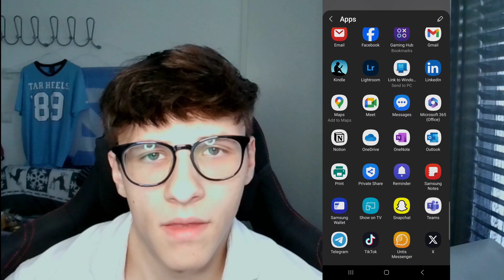How to Print Text Messages on Your Phone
🖨️📱 How to Print Text Messages from Your Phone: Easy Workaround! 📱🖨️

We'll be showing you how to print text messages from your phone using a simple workaround. Whether you're using an Android or Apple device, this method will help you print important messages, grocery lists, or any other texts you need to have on paper.

📚 Tutorial Breakdown:
0:00 - Introduction
0:15 - Printing Text Messages on Android and Apple Devices

📱 Steps to Print Text Messages:
1️⃣ Open the text message you want to print on your phone.
2️⃣ Take a screenshot of the message.
3️⃣ Tap the share option and look for more apps to share.
4️⃣ Find and select the "Print" option.
5️⃣ Make sure to select the correct printer.
6️⃣ You can also save the screenshot as a PDF for easy sharing.
7️⃣ Customize your print settings (pages, double-sided, paper size, etc.).
8️⃣ Hit "Print" and your text message will be printed out!